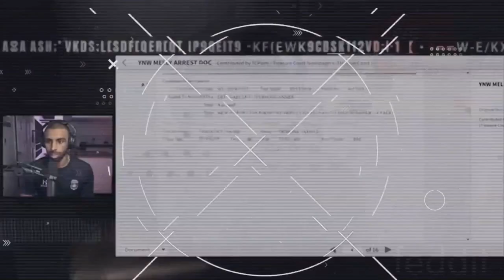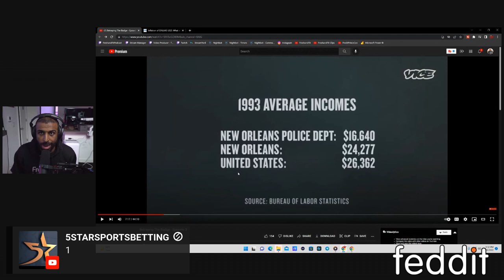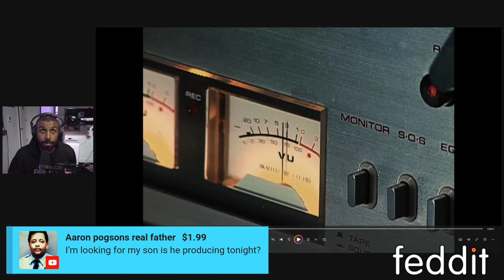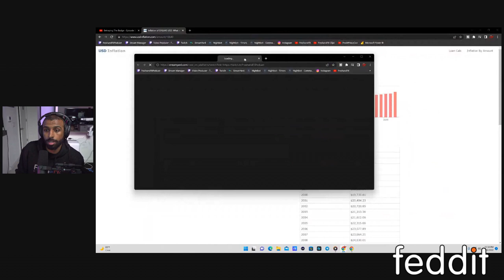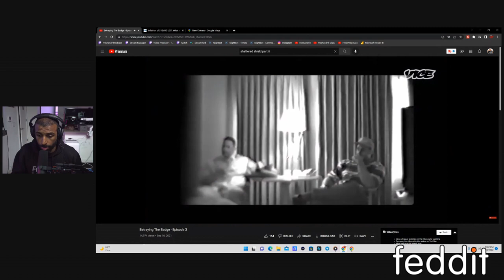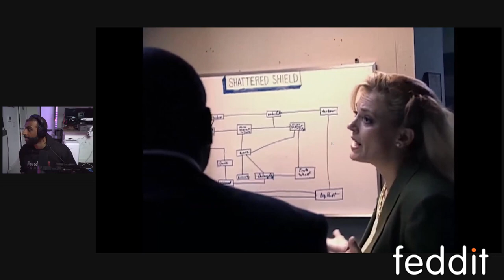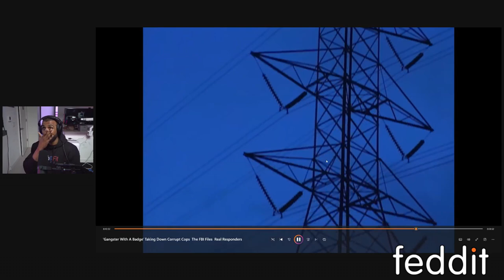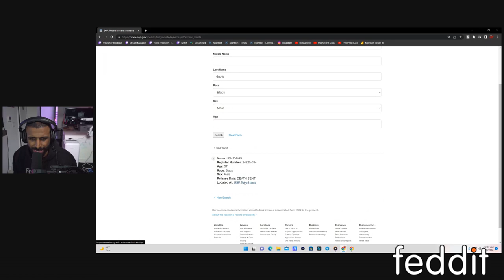Former Fed Explains Biggest Dirty Cop Bust EVER! Operation Shattered Shield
Time Stamps⏱:
0:00 : Intro/Announcements
2:05 : Superchats!
6:30 : Documentary on the case
7:30 : The FBI is lead in public corruption cases
8:10 : Documentary begins
9:15 : How the coco🥥 was spread
11:25 : What was New Orleans like in the early 90s? DANGEROUS
13:00 : The agent who was assigned to the case
13:40 : What is extortion?
14:40 : NOPD Salaries in 1993 *Shocking*
16:50 : Extortion money $$$
18:10 : What is electronic surveillance?
21:45 : Why they separated the case this way
23:40 : Why fed prosecutors go hard on corruption
26:30 : Myron clarifies 1993 buying power to today
27:40 : Title III intercepts
28:10 : Video taken down (1st time)

28:27 : WE BACK! RECAP ON EVENTS BEFORE STREAM WENT OUT!

32:40 : Resuming the podcast
33:22: Wiretaps Are HARD to get (Title III Intercepts)
34:10 : How to get Wiretaps approved
37:00 : The FBI expands the case
38:28 : ENTER Len Davis aka "Robocop"
44:32 : FBI making a stupid mistake w/ their informant
50:55 : The dirty cops protect "drop offs"
55:20 : Cocaine prices in USA
56:35 : US Attorney's Office LOVES public corruption cases
59:45 : Enter undercover FBI Special Agent Juan Jackson aka JJ
1:04:20 : JJ poses as a big drug trafficker
1:07:08 : Importance of informants working well with the undercover agent
1:11:00 : 1st time UC agent meets dirty cops

1:13:35 : RECAP ON EVENTS!

1:16:54 : UC agent meets w/ cops in hotel
1:19:45 : Interstate 10 use in drug trafficking
1:22:35 : UC agent meeting in hotel breakdown
1:28:00 : JJ introduces cops to drug warehouse
1:30:10 : FBI and have to prove cops know drugs in warehouse
1:32:45 : FBI ruse to prove cops know drugs in warehouse
1:36:00 : FBI gets a HUGE OPPORTUNITY!
1:38:20 : Importance of good undercover agents
1:40:40 : More Title III intercepts & FBI gives cellphones
1:42:25 : NOPD being thirsty SMFH
1:45:00 : UC agent threatened?!
1:47:00 : FBI is dealing w/ ALOT in this case SHEESH!
1:49:30 : The dirty cops beat male subject
1:50:30 : Kim Groves reports the dirty cops to Internal Affairs
1:52:45 : IT'S ABOUT TO GET REAL! MURDER FOR HIRE?!
1:54:50 : Why the FBI couldn't stop the murder
1:55:30 : Who was Paul Hardy, the murderer?
1:59:00 : Events that led to Grove's murder & phone recordings
2:03:10 : Indictment against Len Davis & Paul Hardy for murder
2:04:45 : Price of hit & ballistics forensics
2:06:40 : FBI meets after murder and continues case
2:07:38 : Good cops get death threats
2:08:05 : FBI begins the big takedown operation
2:10:49 : What is a command center?
2:13:26 : Police search murderer's home
2:14:08 : FBI finds murder weapon at acomplice house
2:19:00 : Dirty cop realizes Len Davis and Hardy arrested for murder
2:20:00 : Dirty cops are arrested
2:26:15 : Actual charges against Len Davis & Paul Hardy
2:27:00 : Len Davis goes to trial, loses and sentenced to death
2:29:26 : Len Davis REALLY TRIED THIS AS A DEFENSE?! HAHAHA
2:31:00 : Where is Len Davis now?
2:32:22 : Closing statements